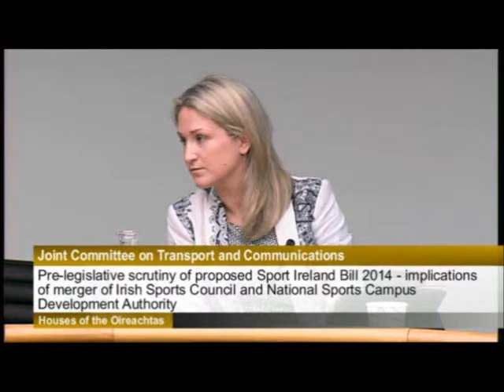Deputy Ann Phelan speaking on the post office network